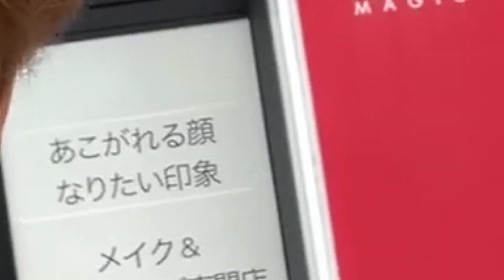【パーソナルカラー診断】はじめてのカラー診断 シーズン判定 【浜松市佐鳴台】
【カラー診断KRISTALL】@personalcolorkristall
〒432-8021 静岡県浜松市中区佐鳴台３丁目５７−１４ ホワイトヒルズ
お気軽にお問合せ、ご予約ください
≪メール≫

◆セットメニュー
「本当に似合う」が一度で分かる

●トータルカラー診断・・・18000円

シーズン判定/ベストカラー判定/上着の色
※色見本付き（布製）※アドバイスシート付
●クリスタルスペシャル・・25000円
骨格診断/ヘアメイク、ファッションアドバイス

※色見本付き（布製）※アドバイスシート付（後日郵送）
●シーズン判定・骨格診断8500円

◆応援プラン
就活・就職・イメチェン・第2の人生スタートや
大切な人のイメチェンにも！
●1Dayコース（全4時間）・・30000円

・【クリスタルスペシャル】

・トータルコディネート
（お持ち頂いたお洋服でコーディネートします）

●3Dayコース（全7時間）・・50000円

・ショッピング同行（移動費、駐車料込）

◆なりたいあなたに仕上げます
変身したいならコレ！

●プロデュース（60分から）・・5000円
（1000円/30分追加につき）

●ショッピング同行・・・・・・5000円
（移動費、駐車料金は別途）

□■カラーセラピー■□
●ベーシック（自分と向き合う色）

本質・過去・現在・未来の自分
（60分）・・5000円
●ステップアップ（自分を知る色）

・ネームカラーセラピー（30分から）・・・3000円
あなたの試行や行動パターン、
向かうと良い方向性が分かります。

・バースディカラーセラピー（20分から）・・2000円

ラッキーカラーでもあり、パワーをくれる色。
あなたを良い方向へ導いてくれます。

□■販売（幸運を呼ぶインテリア小物）■□

●サンキャッチャー

「浄化」・・部屋の悪い気を光で拡散

「癒し」・・光は見る人を幸せな気持ちに
あなたの色でお作りします。大切な人へのプレゼントにも！

【パーソナルカラー診断】はじめまして！カラー診断KRISTALLです【浜松市佐鳴台】